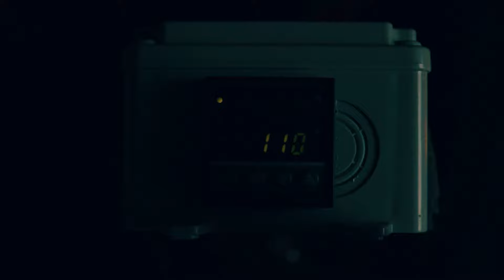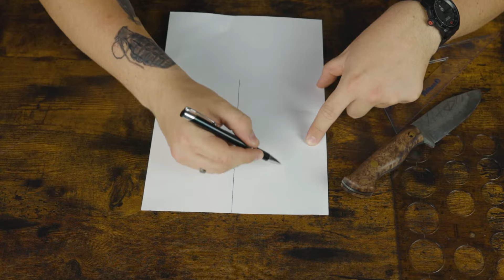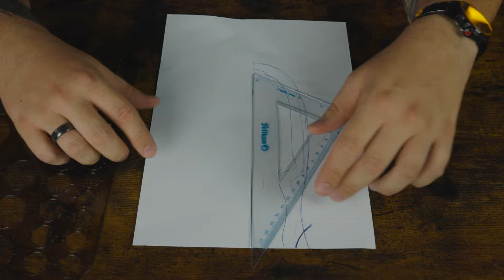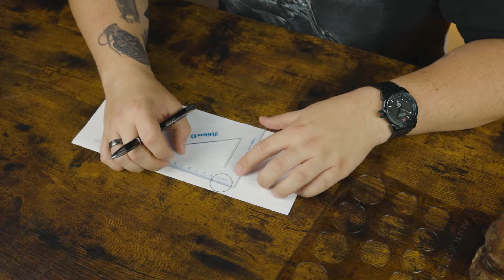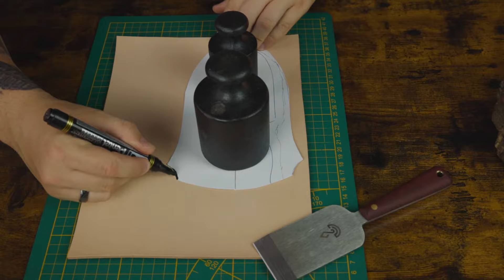Pochewka na nóż ze skóry naturalnej - DIY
Jak wykonać pochewkę na nóż ze skóry naturalnej?
W dzisiejszym odcinku przedstawiamy cały proces wykonania i wszystkie narzędzia oraz etapy, które są niezbędne do realizacji takiej pracy. Zapraszamy!